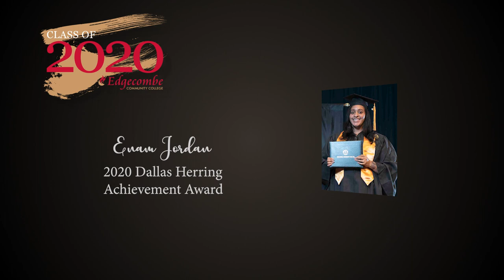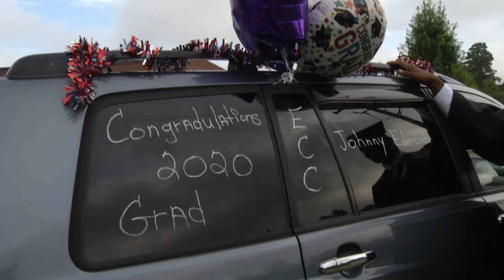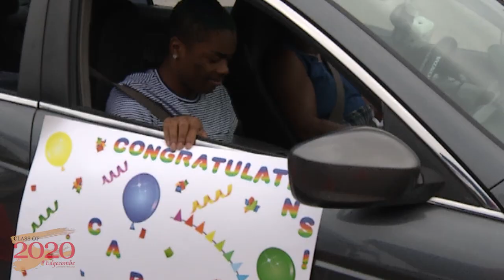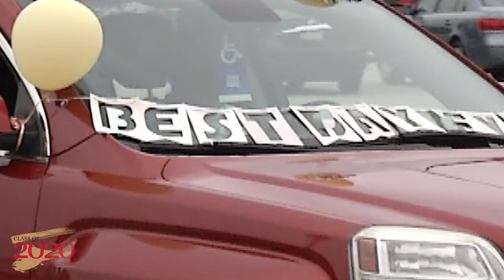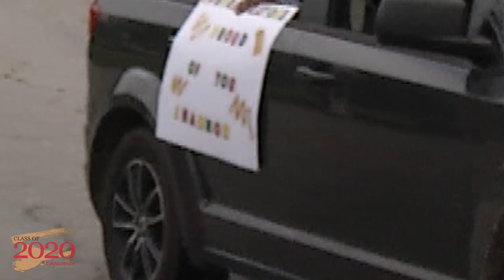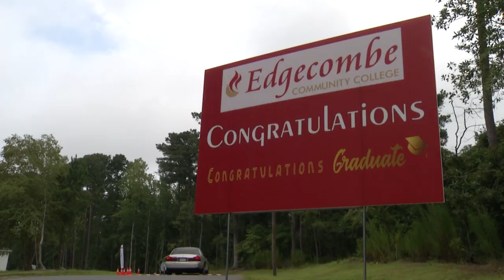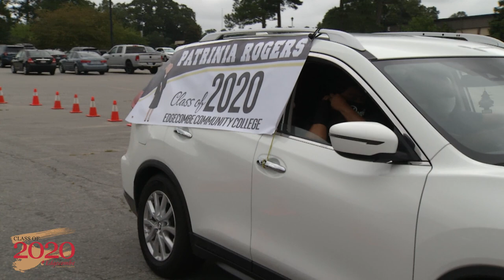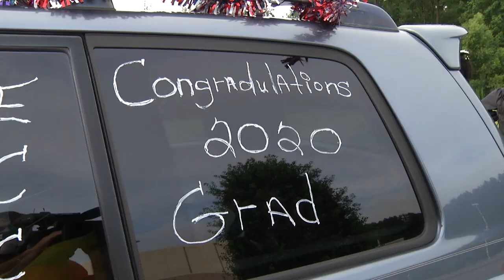2020 ECC Graduation